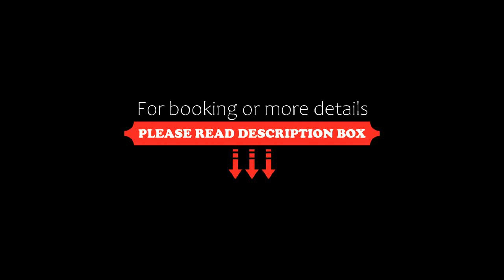Hotel Familiar El Jou Nature, Sant Corneli de Cercs, Spain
About Property:
Hotel Familiar El Jou Nature features a restaurant, bar, a shared lounge and garden in Sant Corneli de Cercs. Featuring family rooms, this property also provides guests with a children's playground. The accommodation provides an indoor pool, entertainment staff and a kids' club.
Hotel Familiar El Jou Nature offers a terrace.
Andorra la Vella is 45 km from the accommodation, while Puigcerdà is 28 km ...
Property Type: Hotel
Address: Carretera de el Jou S/N, 08698 Sant Corneli de Cercs , Spain
Searching For
1. Hotel Familiar El Jou Nature - Sant Corneli de Cercs - Spain
2. Hotel Familiar El Jou Nature - Sant Corneli de Cercs - Spain Address
3. Hotel Familiar El Jou Nature - Sant Corneli de Cercs - Spain Rooms
4. Hotel Familiar El Jou Nature - Sant Corneli de Cercs - Spain Amenities
5. Hotel Familiar El Jou Nature - Sant Corneli de Cercs - Spain Offers and Deals
Audio Credit:
Track Title: Blank Slate
Artist: VYEN